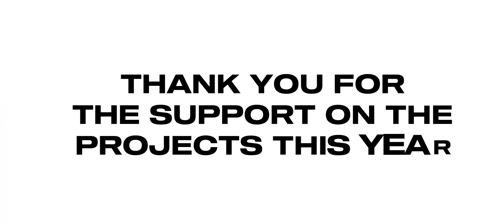THANK YOU FOR 2023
Thank you for all the support on Social Agony.

There’s more to come in 2024!